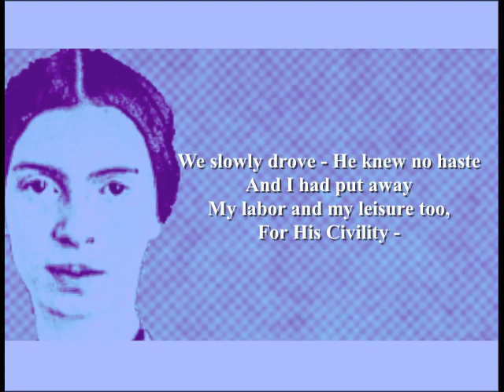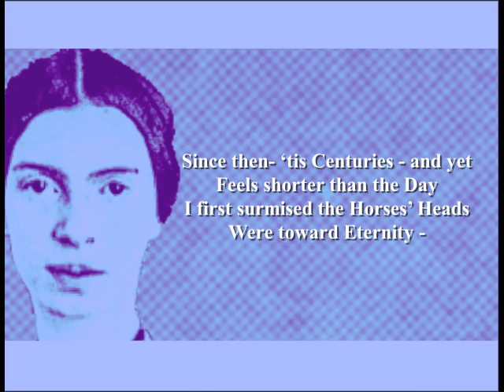Emily Dickinson - Because I Could Not Stop for Death (Poetry Reading)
Emily Dickinson Poetry Reading by Shanid.
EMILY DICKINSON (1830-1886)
Born Emily Elizabeth Dickinson in Amherst, Massachusetts, USA. Dickinson grew up in a well-to-do family; her father was a lawyer, a trustee of Amherst College and a Congressman for his region. Dickinson was educated at Amherst College and Mount Holyoke Female Seminary. With the marriage of her closest friend, Susan Gilbert, Dickinson retreated more and more from the world. In 1858 she began to focus on her writing; her self-imposed social isolation resulted in Dickinson's most productive period of poetry writing. It is estimated that just 10 of Dickinson's 1800 poems were published during her lifetime. Her first volume of poetry was published four years after her death. She is remembered as one of America's greatest poets. Died in 1866 in Amherst, Massachusetts.
Further reading:
'Complete Poems: Emily Dickinson' (Faber and Faber)
'The Selected Poems of Emily Dickinson' (Wordsworth Editions)